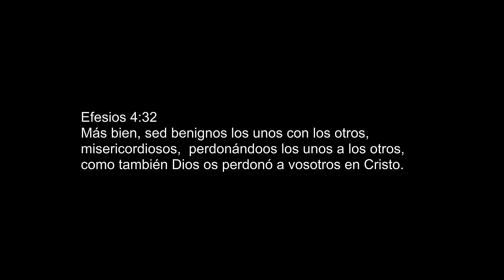40MEN - Tiempos (Video Oficial)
40MEN - Tiempos (Video Oficial)

Todos los derechos son de DEEPP Label.